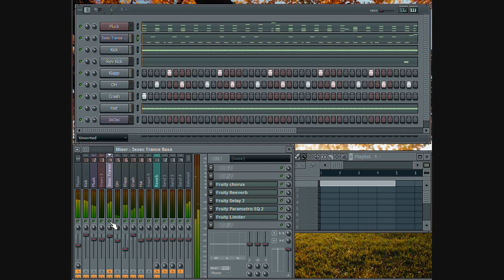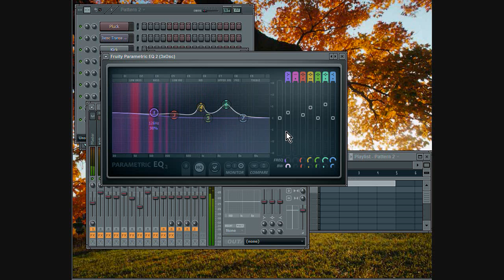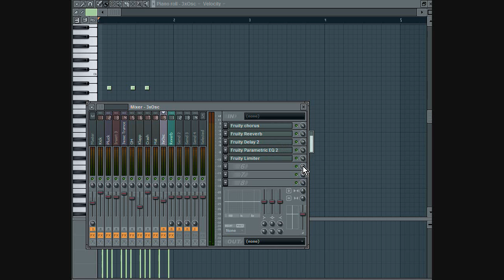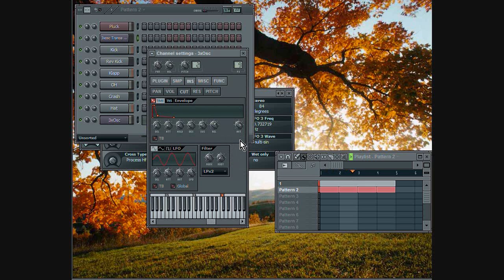Uplifting Trance Bass and Bassline with 3xOsc (FL Studio Tutorial)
I would never do the bass like that today but here is a FLP with a improved version of the bass (imo), please check it out. But first, you have to download the free Basslane vst to run the FLP. and download the file. Then put the file(s) to your vst folder (probably C:\Program Files\VstPlugins).

If you get some error when you double click on the FLP file then try to open FL Studio before you double click on it.